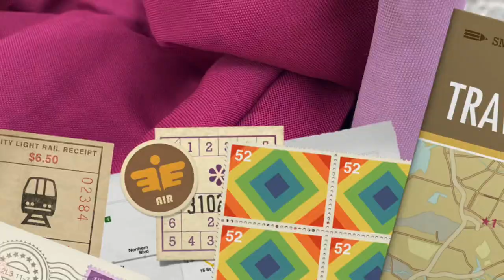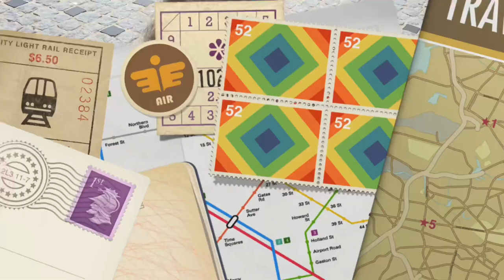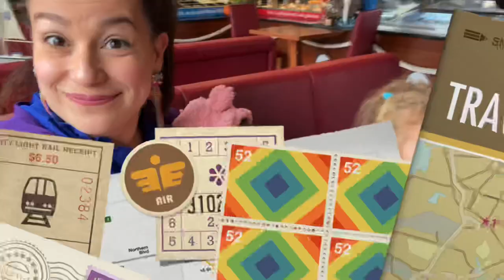CÓMO ES UNA PLAYA EN ALEMANIA CON FRÍO / Vlog en Zinnowitz 🇩🇪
¡Queridísima Comunidad YouTuberistica!

Con ustedes parte de unas pequeñas vacaciones que realicé con mi familia en Zinnowitz - Alemania.

Ojalá que lo disfruten tanto como yo disfruté haciéndolo y espero como siempre sus likes, comentarios y sugerencias.

Y por aquí el link de un vídeo en este mismo lugar pero del año pasado, en él pueden descubrir más detalles de este sitio.

Nos vemos si Dios quiere el próximo Domingo.

¡Chiiiaaaooo!